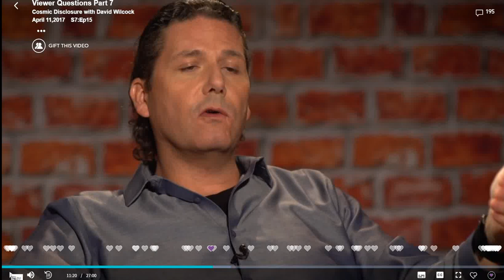Corey Goode full Disclosure statement Clip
Corey Goode says he is for full disclosure. Many people keep saying Corey is not for full disclosure so here is proof that he is. Please listen and spread the word from his own mouth.